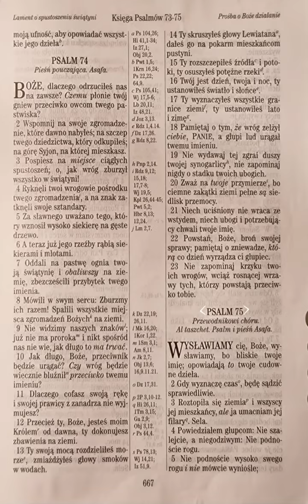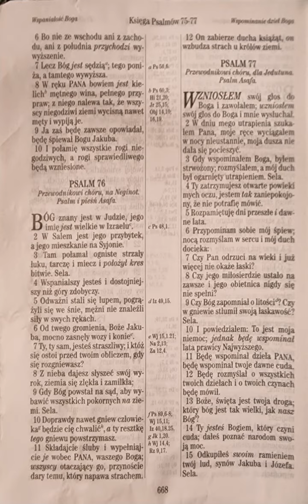Psalm 75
do ucha🦻 :

Listen to the most recent episode of my podcast: Psalm 75

do czytania 👀:

Wysławiamy cię, Boże, wysławiamy, bo bliskie twoje imię; opowiadają to twoje cudowne dzieła.
Psalmów 75:1 UBG

do telewizora 📺 :

moje wnioski/najważniejsze wersety🤔 :